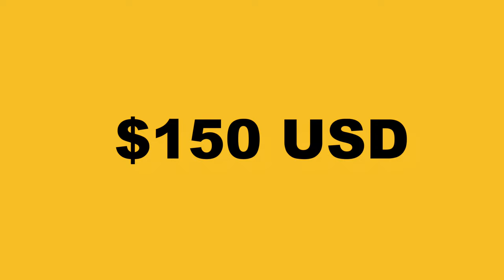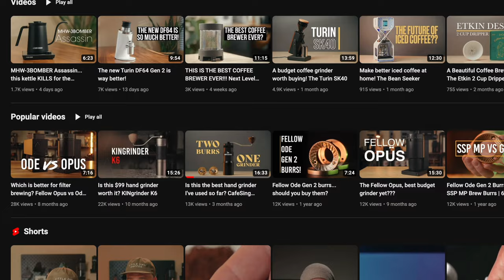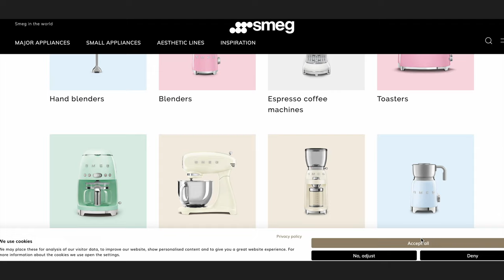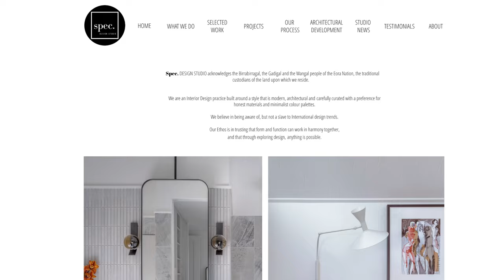Watch this BEFORE you buy a new coffee machine for home!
Choosing a coffee machine for your home is not always easy and if you're new to coffee, it can be terrifying. All you know is that you want to make great tasting coffee and you want it to be easy. Of course, there are lots of factors like price, style, durability, etc but there are a few things that you might not know that can really change your mind about what machine to buy.

So before you talk to any salesperson, watch this video and make sure you're armed with all the best information so that you can get exactly the machine you're after.

In my mission to help raise awareness as the World Ambassador of coffee I'm supporting other Youtube creators and you MUST check out a great up and coming Coffee channel:

As always, enjoy your brew!

If you want to help out even more...

I am super passionate about coffee and educating people on all aspects of this amazing drink. I love bringing the stories back from the other side of the world about how they grow and process the coffee differently on each farm, in each region, and in each country. I also love helping baristas around the world make better coffee for themselves, whether they're at home, professional, competitors and or even just venturing out into the wide world of coffee.